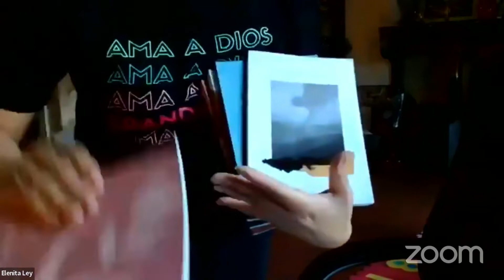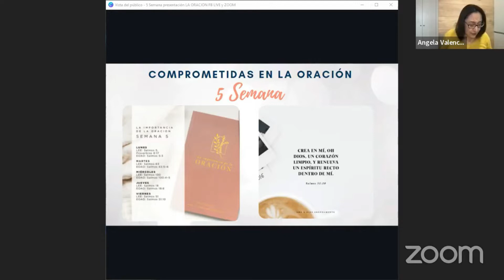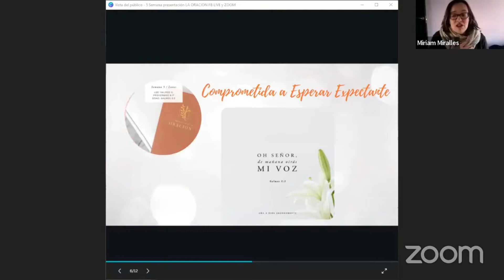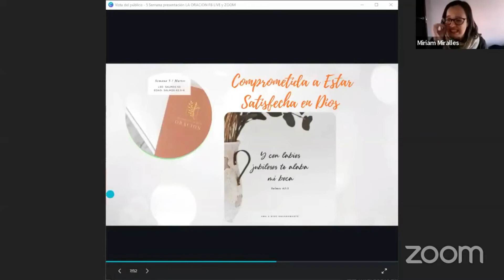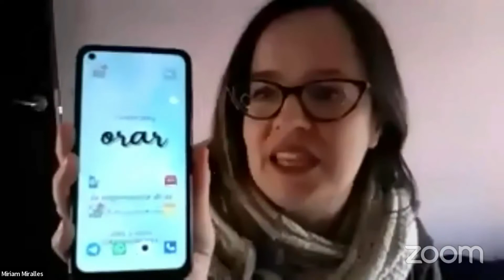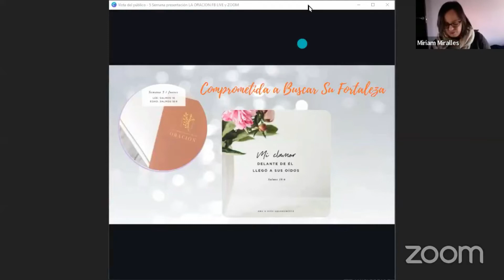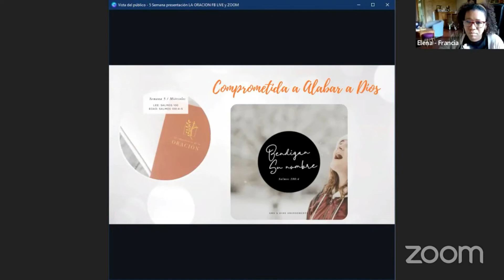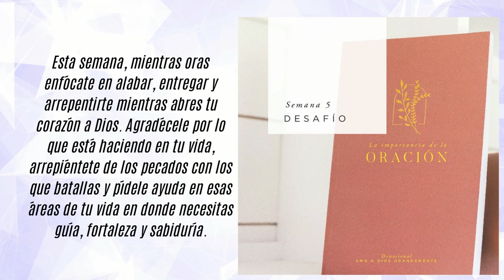Facebook live - Semana 5 La Importancia de la Oración